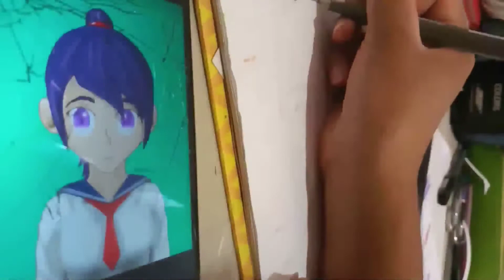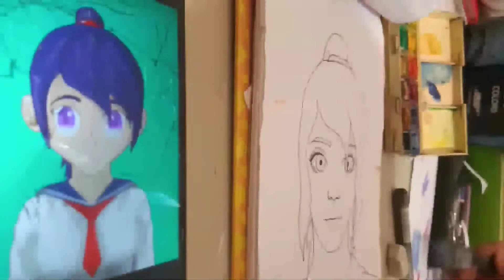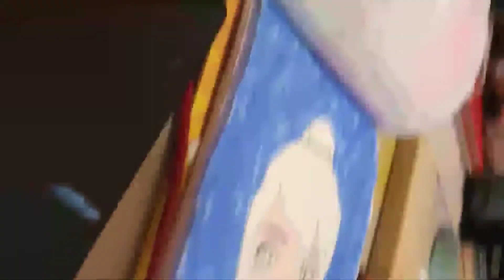SPEED DRAW| Dibujando un OC #1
Esta vez decidí hacer un re-draw de un dibujo  en digital que hice hace aproximadamente un año.
En este utilice lápices de colores y plumones a base de alcohol (creo).